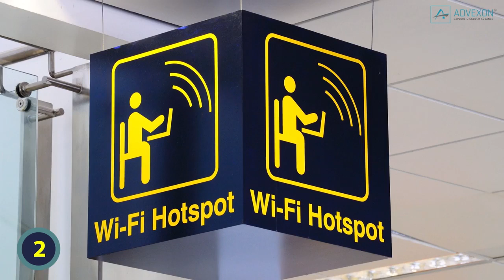SOUTH KOREA - Top 10 Interesting Facts (Part 1)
South Korea – A Basic Introduction

Are you familiar with South Korea? If you’re not, you’re missing out on a quirky yet brilliant, cultured yet modern country full of life and fantastic experiences. South Korea might be a small country, but as you will see, it is a wonderful and surprisingly diverse place that boasts a number of impressive achievements. Here are a few things you should know about South Korea.

10. South Koreans have a very unusual approach to age. Every South Korean child is considered to be one-year-old when it is born, and it will turn two on the next Lunar New Year. So be careful when asking a Korean for their age as they will likely tell you they are 1 or even 2 years older than they would be in the international age system. They do, however, still celebrate their birthdays.

9. South Korea is the world leader in internet connectivity, having by far the world's fastest average internet connection speed. About 92.4% of the population are internet users. South Korea has the world’s fastest wireless speeds on the planet, with an average download speed 33.5 megabits per second, nearly three times the average speed of second-place Hong Kong.

8. The iconic song "Gangnam Style" by the South Korean musician Psy became the first YouTube video to reach 1 billion views. Now it has over 2.8 billion views and it has been YouTube's most watched video since November 2012, when it surpassed "Baby" by Justin Bieber.

7. Most South Korean restaurants (including fast food like McDonald´s) offer food delivery via motorcycle drivers who are notorious for speeding through traffic (including pedestrians on the pavement) to deliver the food on time. After you are done eating, you can just put your dirty dishes outside your door and the delivery guy will come for them later.

6. A misconception known as the fan death is common in South Korea. Many South Koreans believe that leaving an electric fan on overnight may kill the person sleeping below it. The genesis of the misconception is unclear but fears about electric fans date almost to their introduction to Korea in the 1920's.

5. With more than 11 shots of liquor per person per week, South Korea totally dominates liquor consumption per capita. Runners-up Russians, notorious for their drinking habits, drink “just” 5 shots per person per week. South Koreans top the list worldwide in terms of hard liquor consumption, and Jinro Soju, Korean distilled rice liquor, is the best-selling liquor in the world.

4. Despite being located right next to North Korea, an infamous aggressor, South Korea is one of the safest and most peaceful countries in the world. It has an extremely low crime rate and very strict gun policy. Also, almost every kid in the country studies and practices the Korean national sport, Tae Kwon Do, which teaches respect for others and discipline over aggressive emotions. This could be a significant contributing factor to the level of safety in the country.

3. Many South Koreans suffer from tetraphobia – fear of the number 4. The floor number 4 is almost always skipped in hospitals and public buildings. In other buildings, the fourth floor is sometimes labelled "F" instead of "4" in elevators. Apartment numbers containing multiple occurrences of the number 4 (such as 404) are also likely to be avoided.

2. Each July, the town of Boryeong (200 km south of Seoul) hosts arguably the largest mud festival in the world. The Boryeong Mud Festival features various mud contests and fights but also massages and therapies. Since it was staged in 1998, the festival has attracted millions of visitors to Boryeong.

1. Samsung alone is responsible for 20% of South Korea´s $1.1 trillion economy. While most people think Samsung only produces electronics, the company also manufactures armoured vehicles, oil tankers, appliances, door locks, medical equipment and much more.

Despite reaching the end of the list, there are a few honourable mentions I feel deserve to be said, so here goes…
- South Korea is the largest market for plastic surgery per capita in the world. It is estimated between 1/5 and 1/3 of the women in Seoul have gone under the knife for at least one cosmetic procedure.

- Valentine’s Day in South Korea is celebrated with a twist. It is a day where women show their love for their men by giving chocolates and gifts to their husbands or boyfriends. On March 14, Koreans celebrate White Day, where men buy gifts for their ladies―but they are supposed to spend three times the amount they received on Valentine’s Day.